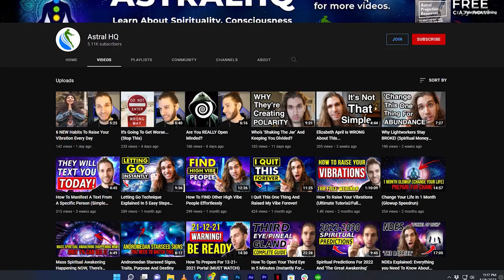Why You Can't Sleep At Night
✨  Insomnia can be very annoying, but there are natural solutions and methods you can use. More specifically, today, I’m going to be talking about how to STOP waking up in the night, so you can start getting much better sleep. Waking in the middle of the night can cause disturbances to your sleep quality, and over a long period of time, that’s really not good.

🔵 Watch my BEST video teaching lucid dreaming, here on YouTube (shows all techniques, warnings, tips, tricks and my experiences over 9 years)

00:00 Intro
01:03 What is The Secret?
01:19 Sleep Is Cyclical
01:39 Light
04:04 Earthing / Grounding
05:07 Hot Bath
05:30 Water
05:52 Meditate
06:17 Outro